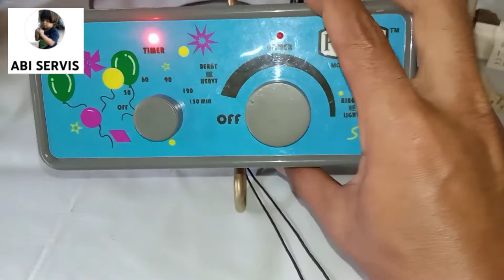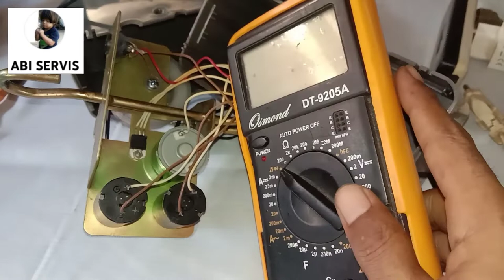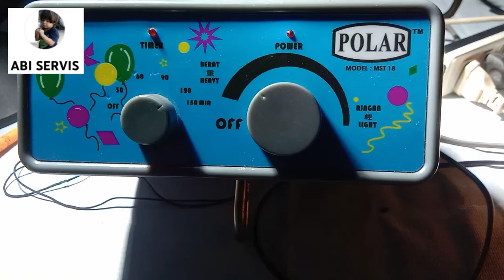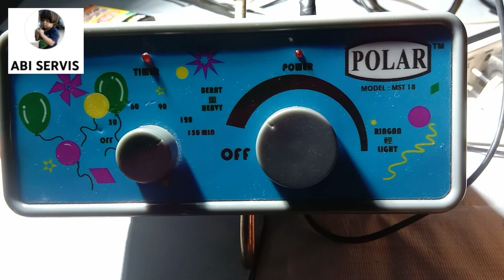cara memperbaiki ayunan listrik lampu indikator nyala tidak berayun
kali ini dpt servisan sebuah ayunan listrik merek polar dengan kerusakan lampu indikator menyala tapi tidak berayun kasus seperti ini biasa nya terjadi di ayunan listrik anak anak untuk kasus ini yang rusak adalah dua buah dinamo yang biasa nya rusak pada cold nya untuk di derah saya tidak di jual jadi saya mengganti dengan dinamo model lain yg sangat mudah kita daoat kan dinamo apakah itu. ? ikuti terus tutorial nya sampai akhir video jangan di skip skip biar nanti nya tidak gagal faham dalam memperbaiki tv dengan cara di LIKE and SUBCRIBE chanel ABI SERVIS